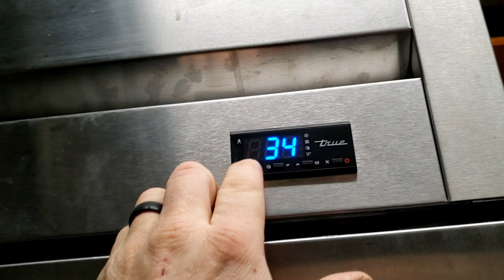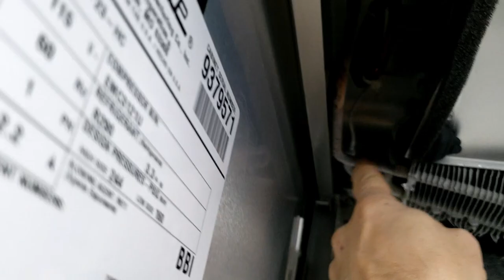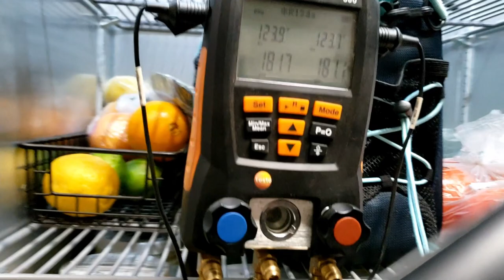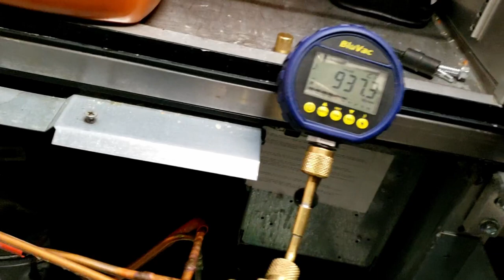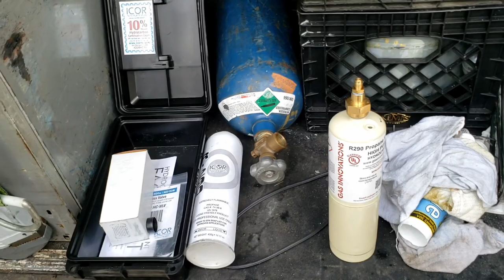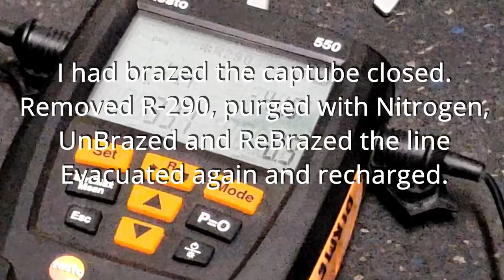True R290 Cooler Repair / Another Evaporator Leak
True R-290 cooler repair is a repair I did earlier this year. I had a evaporator leaking and returned to replace it.  I did a video of finding the leak if you want to check that out.

💥 JB Purging Adaptor

💥 Do you receive value from the video's and want to make a donation?

💥 Anything not listed in my kits can be purchased through my amazon store using the link above if you would like to support my channel without costing you a penny more.

0:00-Whats the job description
1:05-Removing the evaporator coil
1:40-Removing the R-290 refrigerant
2:10-The replacement evaporator
3:27-New cap tube and refrigerant drier
4:02-JB Tool in the description
6:21-Purging with nitrogen
7:30-Clearing a braze restriction
8:30-Brazing in the cap tube
10:05-Breaking the rule of cutting it out. But using nitrogen! Call the YouTube Police!
14:20-Pressure testing and evacuation
14:52-Crazy employee having a little fun
15:50-R-290 charging and Icor can failure.
16:10-HOW I REALLY FEEL!
17:00-I screwed up and brazed it shut